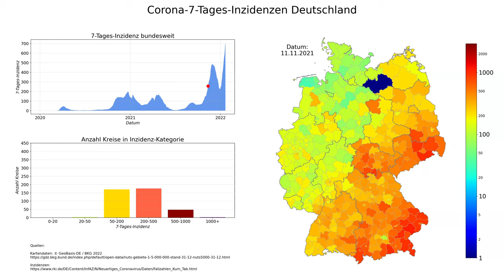Corona 7-Tages-Inzidenzen Deutschland (Stand 21.01.2022), animierte Karte im zeitlichen Verlauf